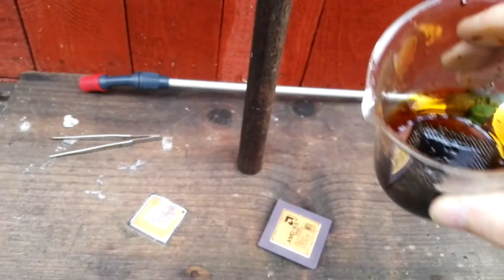Gold stripping from cpu. Gold recovery ! Iodine/iodine solution.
Cупер вещество!:D Аффинаж без кислот!leach gold no cyanide no dangerous!CPU gold remove. Валерий с радиолом,охота рыбалка поиск монет.   Интересный канал!